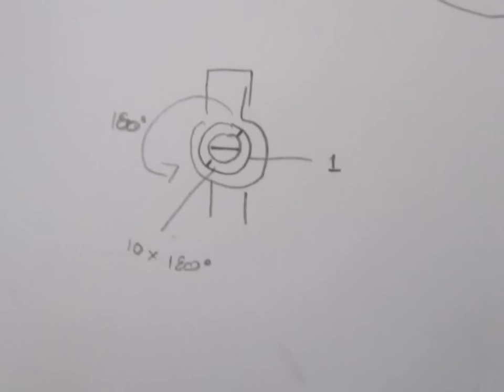TONEARM CENTERPIECE REPLACEMENT - TECHNICS 1200 1210 MK2 MK3 M3D MK5 M5G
I never did this before but This method works for me.  I decide to record it because there is no instruction available online for replacing the centre piece of tonearm . Follow the steps and watch the video.
I AM NOT RESPONSIBLE FOR ANY DAMAGE  OF THE TURNTABLE OR ANY PARTS OF IT !!! THIS IS JUST THE ADVISE VIDEO .  You do this at your own risk!!
1. Remove the platter, cartridge/head shell from the arm and the arm weight. Make sure the arm is locked ,anti skate should be set to the 0 position.
2. Put the dust cover on the turntable (or some box) and flip the turntable carefully so you can unscrew the base.  Remove all  4 feet. Unscrew all  screws (put them somewhere safe).
3. Remove the rubber base off the deck.
4. Remove the ground lug from the pitch control and remember how the wire is routed.
5.  Place your hand underneath the tone arm and unscrew the 3x Screws that are holding the arm base in place.
6.  Remove the arm base from the deck.
7.  Unsolder the 5 wires coming out from the tone arm. Pay attention to the colors and location of the wires.
8. NOW!! Bearing screw have to be removed. On the piece of paper draw the side of tone arm and original position of the screws. Turn the outer(locking) screw first. (1 turn to the left by 180* in my arm.). Then keep the lock screw in a same position  and start turning the bearing screw. (10 turns to the left by 180* in my arm). Put both screws on the site without moving them.
9. Remove the arm. Pull the wires out from the base.
10.  Unscrew the broken centre piece of the tone arm.
11. Replace it with new one.
12. Fit the arm back to it base and pull the wires through the base.
13. Now big time. (Screw the bearing screw back in the opposite way as you unscrewed it).
Put it also in the same position as you took it out. (You can put small amount of mechanical oil on the end of the bearing screw. This is dangerous, as over-tightening of the bearing screws will damage the bearing.!
14. When everything is ok. Lock the arm and solder back all of the 5 wires.
15. Place the tone arm back to base and screw it.
16. Screw the ground lug from the pitch control and put it in the same way as it was before.
17. Screw the bottom cover back.
18. Now  screw the rubber base and 4 feet back.
19. Put the turntable on the leveled surface and test the tone arm.
20. The tone arm works same as before the damage. Is not skipping or anything like that. The antiskate is also working.
I AM NOT RESPONSIBLE FOR ANY DAMAGE  OF THE TURNTABLE OR ANY PARTS OF IT !!! THIS IS JUST THE ADVISE VIDEO .